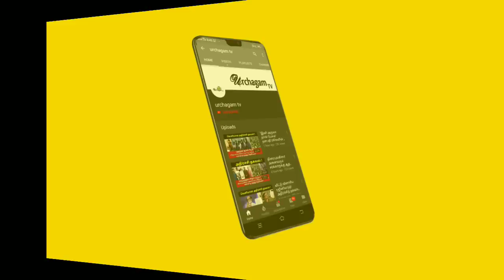நாளை பள்ளி கல்லூரிகளுக்கு விடுமுறை ! மாவட்ட ஆட்சியர் அறிவிப்பு ! எந்தந்த மாவட்டங்களுக்கு தெரியுமா ?